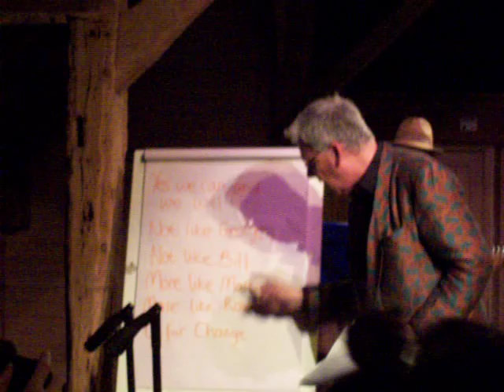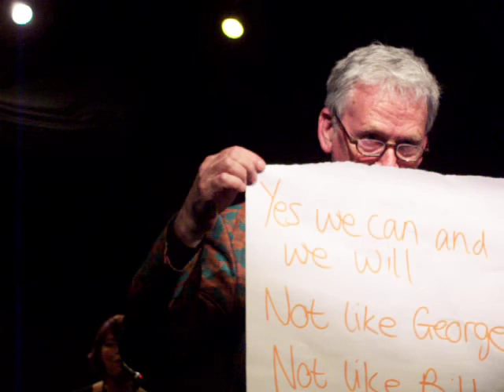Bloody Itch performs C for Change. Herbie Flowers introduces Martin Skidmore BLUES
Martin Skidmore aka "Bloody Itch" performs C for Change. Fantastic!
Freedom Song. Hope for America at last? Performed at the Wonderful Orpheus Centre, Godstone, with Herbie and friends...  "Yes we can and we will, not like George, not like Bill, more like Martin, more like Rosa, C for Change !!! " Drummer Martin collaborated with other fantastic musicians at this year's Orpheus Centre Rock Week to create this original "bluesy" song of Hope!